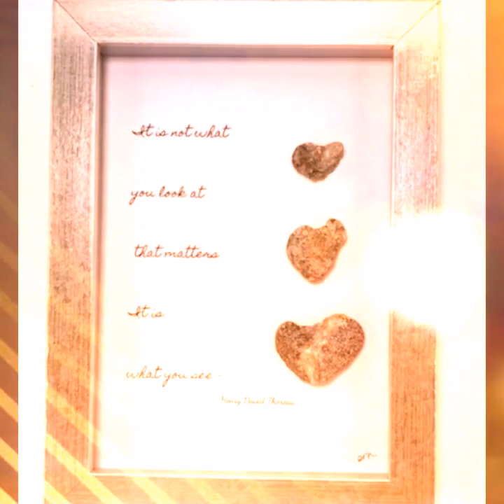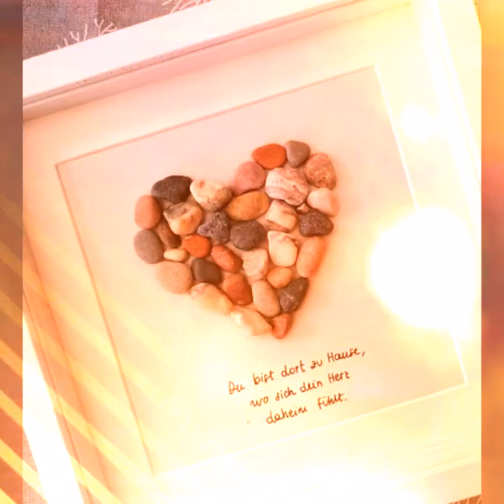TOP 80+ ÚNICOS Y💙CREATIVOS ARTES Y ARTESANÍAS DE PINTURA CON GUIJARROS PARA PRINCIPIANTES🥰